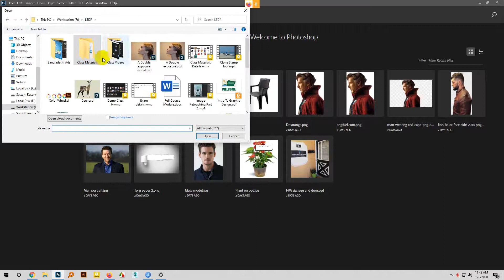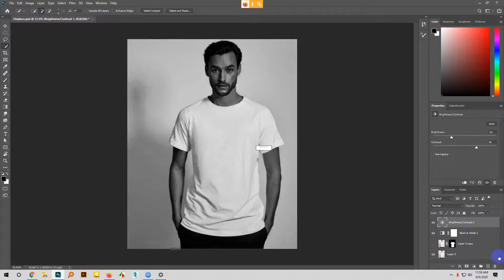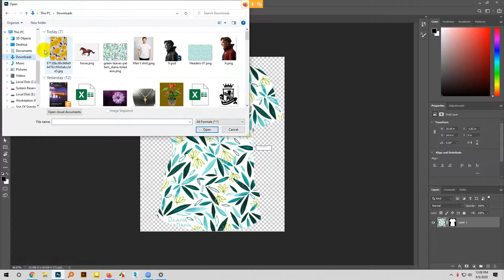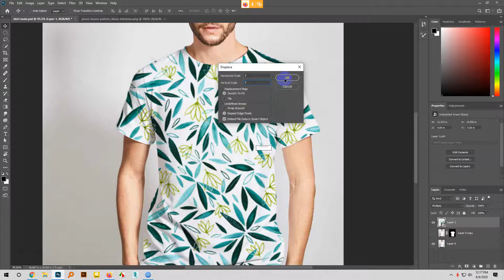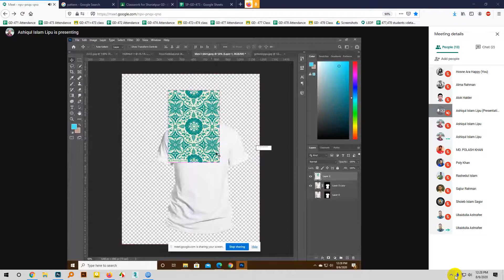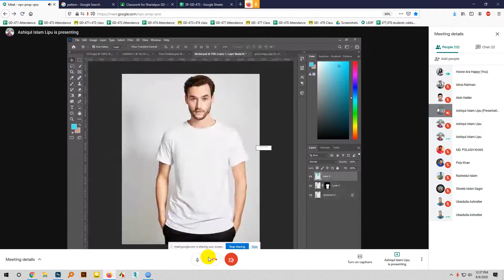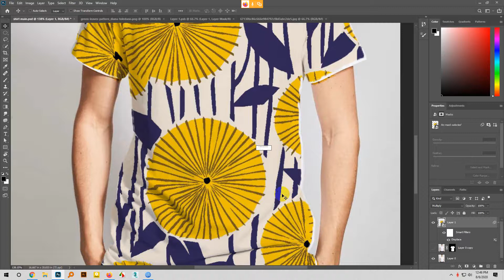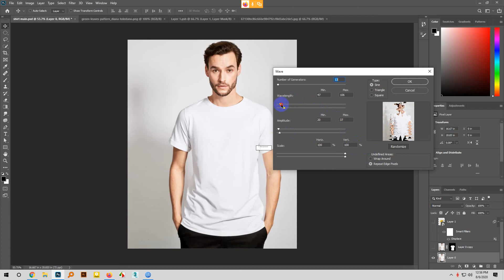Shariatpur Graphic Design Batch 471 class 31